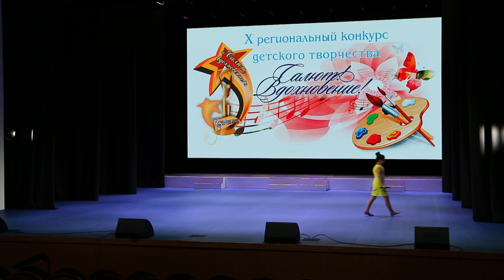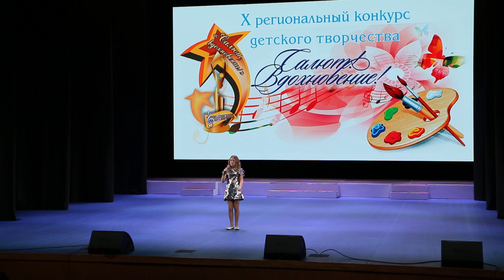Григорьева Дарья - "Мальчик - хулиганчик"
Григорьева Дарья - "Мальчик - хулиганчик" сл. и муз. Л. Марченко
Диплом I степени